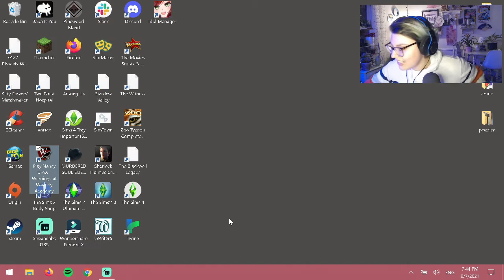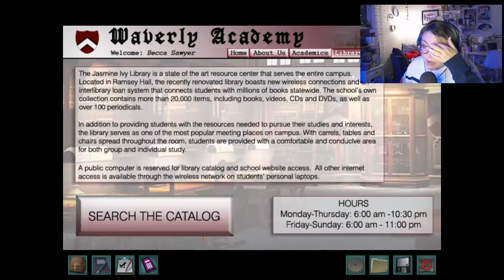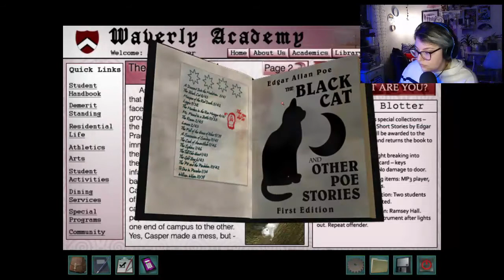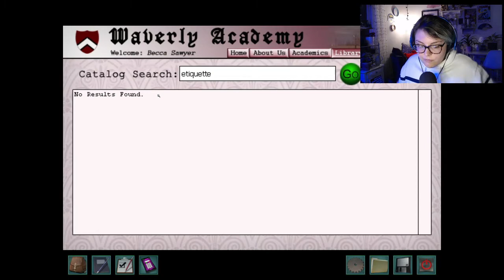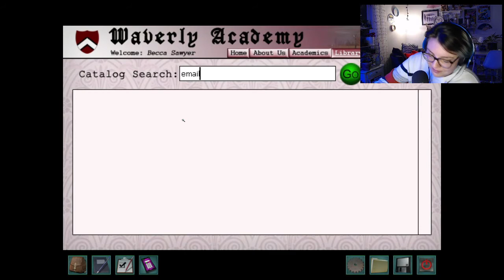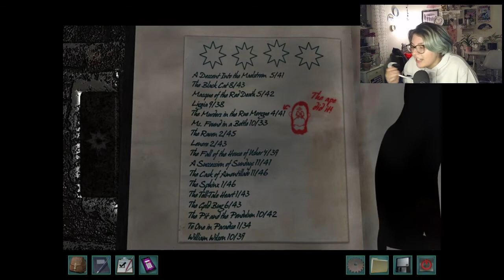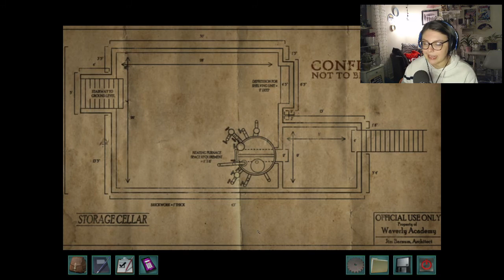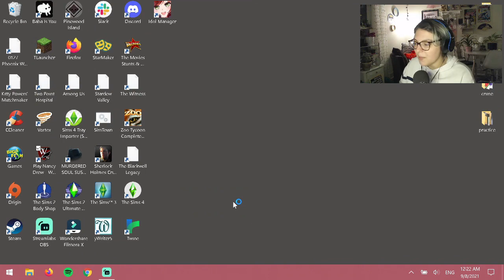WHERE'S THE KEY?! - Nancy Drew: Warnings at Waverly Academy (Part 2)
Nancy and I struggle to find a key. It's fine.

Nancy Drew goes undercover as a transfer student named "Becca Sawyer" at the Waverly Academy for Girls, an exclusive boarding school in upstate New York. The valedictorian candidates have been receiving threatening notes signed by someone called the "Black Cat". As soon as a girl receives two threats, something bad happens to her. One girl had a severe allergic reaction and had to be rushed to the hospital. Another was locked inside a pitch-black closet all night. The parents of the victims are threatening to sue the school if the perpetrator isn't identified quickly. Is there a secret someone wants to protect or are the girls playing games to scare away the competition - permanently? The headmistress is counting on Nancy to solve the mystery before the threats turn deadly.

Characters
Nancy Drew - Nancy is an 18-year-old amateur detective from the fictional town of River Heights in the United States. She is the only playable character in the game, which means the player must solve the mystery from her perspective.
Izzy Romero - Izzy is the most popular girl in Waverly. She is the student body president and the life of the party. Keeping her crown as the queen of the school is no easy feat though. Is she resorting to scare tactics to keep everyone else from threatening her position at the top?
Mel Corbalis - Mel is a self-professed outcast and recluse. She spends most of her time disliking the social cliques in school and practicing her cello. She was automatically accepted at Waverly because she comes from a long line of alumnae, but she doesn't fit in and doesn't want to be there. Would she send threats to the other girls to bring down the social ladder?
Leela Yadav - Leela is Waverly's fiercely competitive all-star athlete, who juggles getting straight As with playing soccer and basketball. With the race for valedictorian heating up and the contenders so close in rank, would Leela's need to win at all costs drive her to make drastic plans to gain the competitive edge?
Corine Myers - Corine is one of the smartest girls in the entire school, but she doesn't really fit in with the group. The other girls think she tries too hard to be popular and don't include her in their parties. Could Corine be sending threats in order to get the attention of the popular girls?
Rachel Hubbard - Three weeks ago, Rachel nearly had the title of valedictorian in the bag, but then she failed an important test. In order for her to regain the lead, all of the other girls would also need to fail a test or paper. Could Rachel be trying to scare the other girls in order to distract them from their studies?